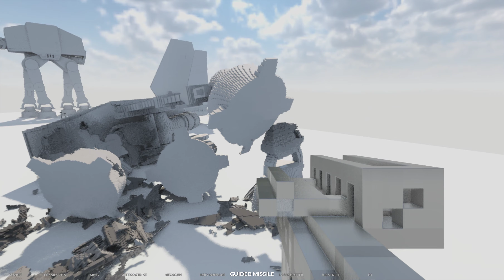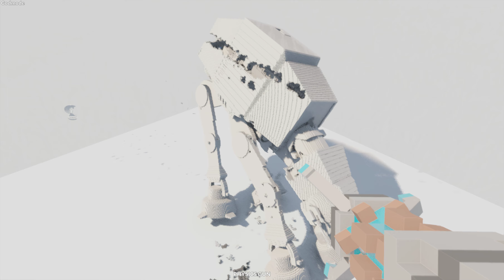Destroying Dynamic ATAT's - Teardown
Sorry about this one being short, I have to get these videos up quickly since I'm moving at the moment.